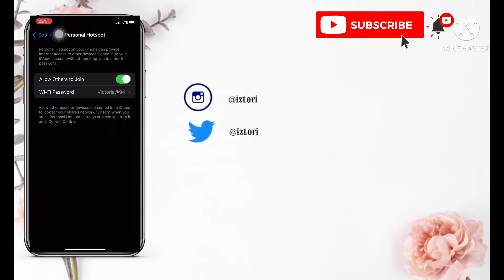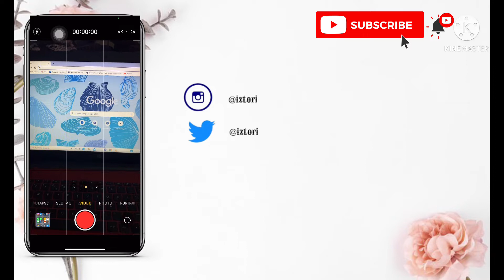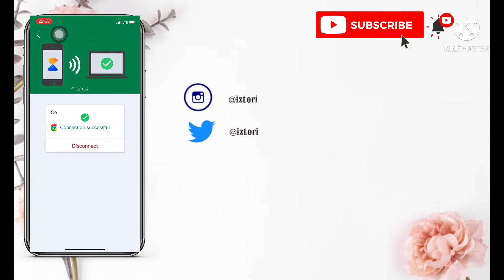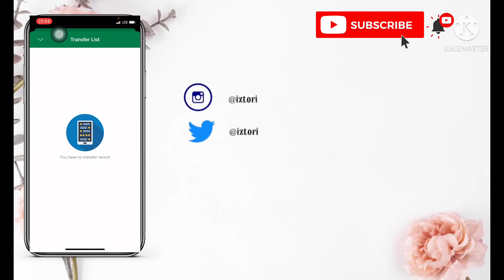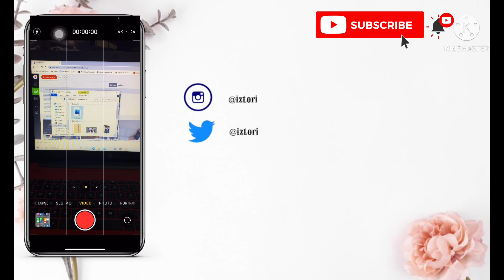Transfer Files From your Mobile Device (IPHONE) to your PC with XENDER.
In this Video, you will learn how to transfer Files from and to your mobile device (IPHONE) to PC using Xender app.

You can download Xender on App Store for free or on Google play store.

I hope this Video helps you just as I did for me.